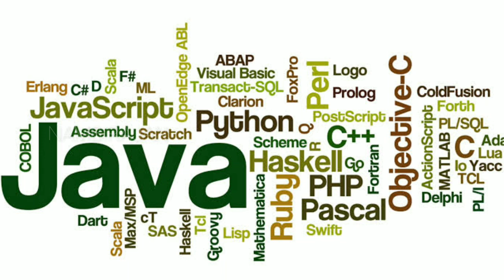10 tips to become sooo SMART (actionable tips)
This video is gonna increase your smartness to the next level since intelligence is limited to those with high I.Q.s, there are a number of potential methods to boost one’s cognitive abilities and become more effective at various professional and personal pursuits.

Becoming small is the best thing one can do to improve their life.

With enough motivation and determination, anyone can expand their mental capabilities and become smarter. Integrating new habits into your regular routine and providing proper stimulation can sharpen your intellect quickly and leave you inspired to take on new challenges each day. Brain health is an important key in complete physical health. The list below includes the best brain-engaging activities in daily life.